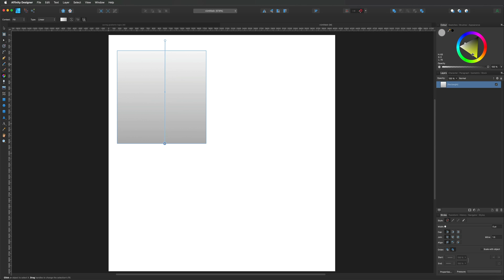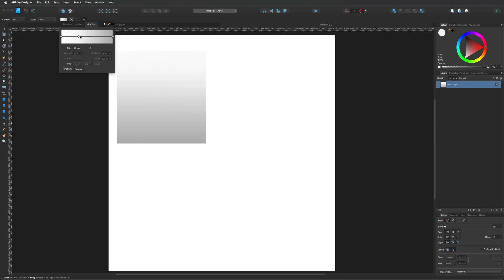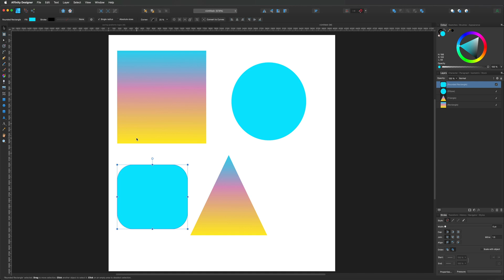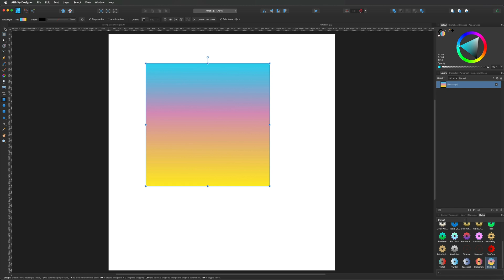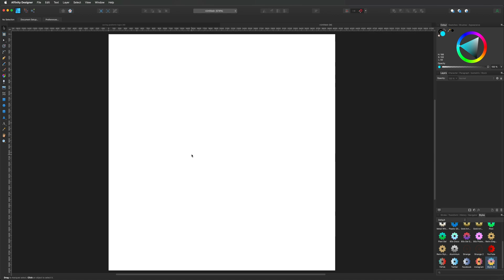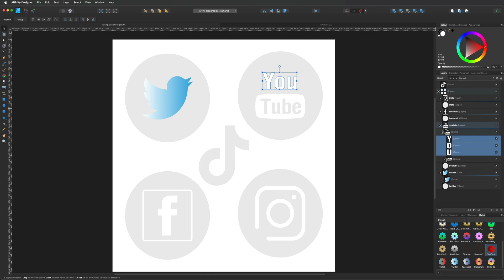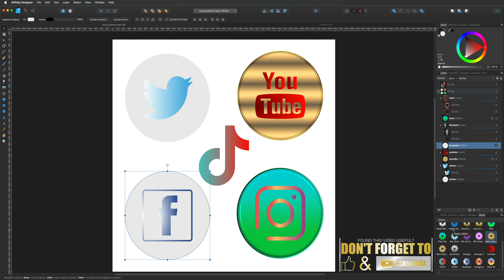Saving Gradients in Affinity Designer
In this Affinity Designer tutorial I will demonstrate how to reuse and save gradients for any future projects you have in mind.
I’m currently working on some beginner courses on Skillshare, sign up free today and be ready for when I release my courses. Also check out some other great courses from other content creators.

If you found value in this video and you would like to say thank you.
Not only do I love coffee, but you’re helping me continue creating new content.

Wish List:
I would love to have the option to purchase a new computer to continue creating content for my subscribers. My current iMac is 7 years old and has seen better days. It’s become slow and unresponsive when using newer apps, which makes it difficult to record new videos. I appreciate everybody that has bought me a coffee in the past, and I will save all my future donations towards a new computer for me to pay it forward and continue teaching on YouTube.

My YouTube setup equipment i use for creating this content.

🎤 Rode NT-USB Microphone used in this video

If you're new to Affinity Photo and would like some creative ideas for your projects, come and check out my Affinity Photo Playlist where you will find a great selection of tutorials for beginners.

🎥 Adjust your Video Quality on this video to 4K for a better visual experience.
Add me on the socials by searching MJW Media Studios.

• Affinity Designer Fill Tool
• Affinity Designer Layer FX
• Social Media Icon Design
• Affinity Designer Saving Gradients